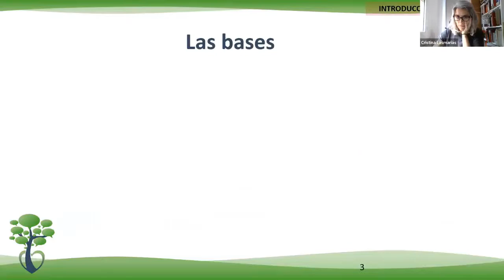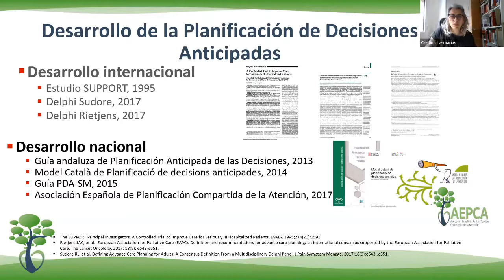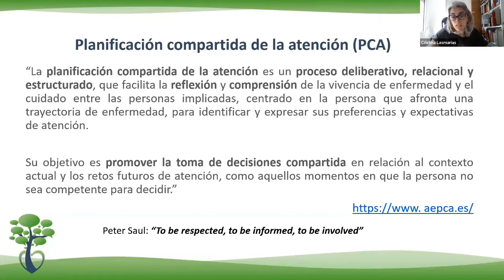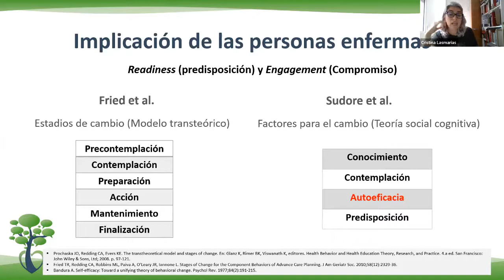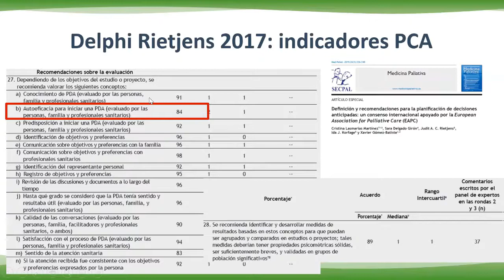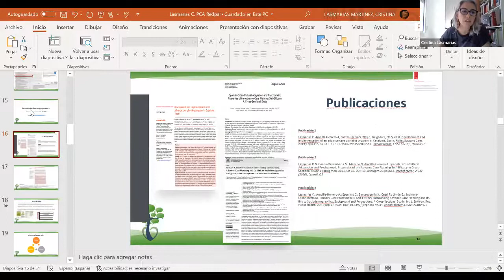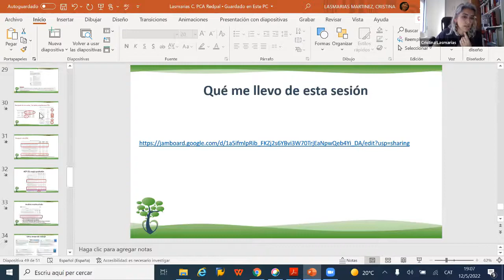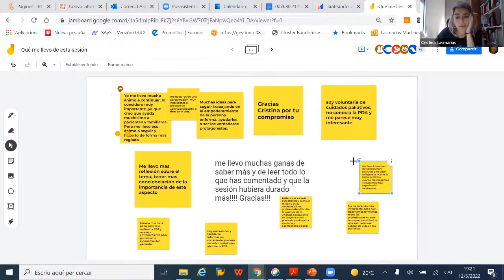Planificación compartida de la atención: evolución de los últimos 10 años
En esta sesión Cristina Lasmarías Martínez (Enfermera, Licenciada en Humanidades, Máster en Cuidados Paliativos. Doctora en Ciencias de la Salud y Sociales (UVICC-UCC). Responsable del Programa de Planificació de Decisions Anticipades en Oncología del Institut Català d’Oncologia (ICO), Barcelona. Presidenta de la Asociación Española de Planificación Compartida de la Atención (AEPCA) revisar la evolución del concepto de la PCA e identifica los aspectos clave del proceso para su puesta en práctica en la atención a personas enfermas.